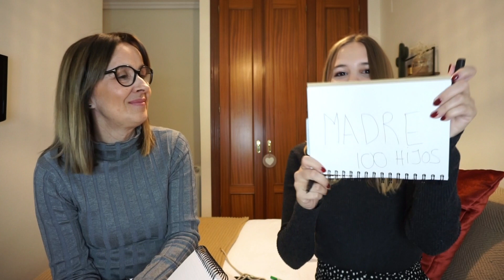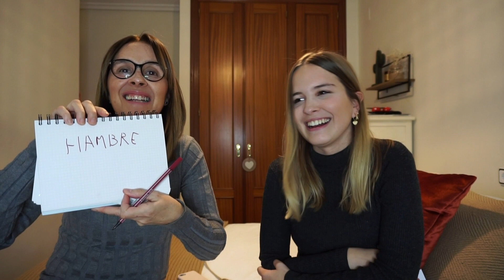TAG CON MI MADRE| ¿nos conocemos?|¿Quién ganará?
▶︎Hola!! Soy Blanca y bienvenidos a este Canal! Hoy os traigo un vídeo que tenia mil ganas de hacer! El TAG CON MI MADRE para que nos conozcáis mejor!!  Hacerlo!! Así os podréis conocer mejor la una a la otra ♥
Me encanta que me acompañéis y que juntos creemos recuerdos!